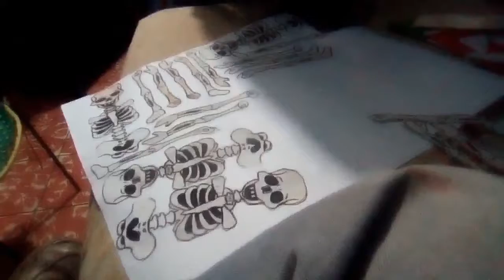ACNA MX y fio germi por siempre presentan espada vs kame ja versión destiny